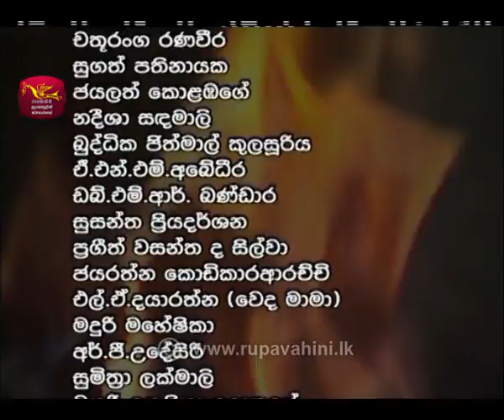Isiwara Ranakeli | ඉසිවර රණකෙලි | Episode - 68 | Rupavahini Drama